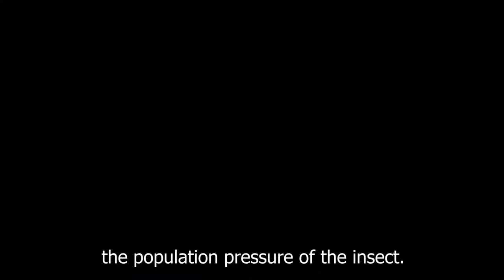The use of traps as a technique for the control of MedFly in citrus orchards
The video intends to popularize the use of traps in citrus orchards. Professor Mohamed Braham and Dr. Hassib of Centre Régional des Recherches en Horticulture et Agriculture Biologique (CRRHAB), Tunisia, explain the importance of mass trapping for the control of MedFly.